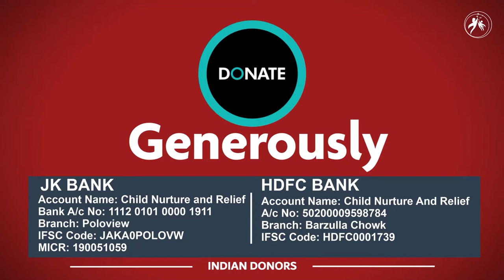Erk Distribution at Wahabpora District Budgam